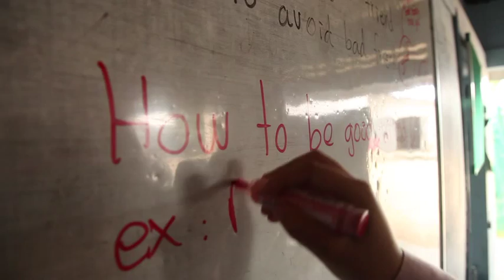Loy9 Bright Spot Sokha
Sokha is our Bright Spot in the episode 3 of Loy9 TV show.

She is an inspiring young Cambodian girl because of her struggle to succeed in life. She was orphaned when very small, and was once a scavenger at a dumpsite.

Sokha never loses hope in her life. Finally, her effort paid off, and now she had got opportunity to pursue her education.

She was featured in the second-largest weekly magazine in the US called "Newsweek" and got to meet the first lady of the United States, Michelle Obama.

Now Sokha is a volunteer teacher of English.